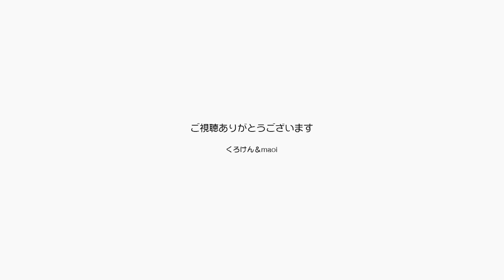【Jean & Pont 0389】ママ制作ダンボール製キャットハウス完成！ 元野良猫の保護里親記録 Jean & Pont, former stray cats.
とうとうダンボールのキャットハウスが完成しました。
maoiママ流のカワイイを表現するとこんな感じになります。
ここのうちの夫婦が作るものはあまり一般受けせず一部の人にはたまらんテイストだと言われてきましたが、ここに来てその本領発揮です。